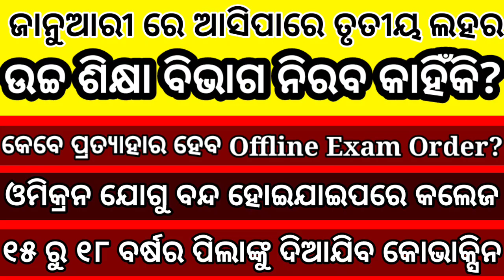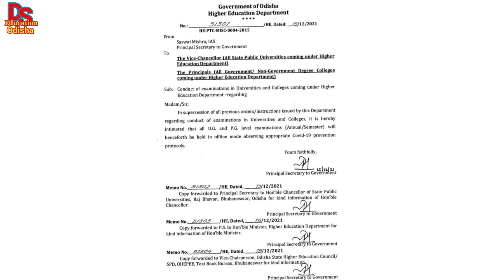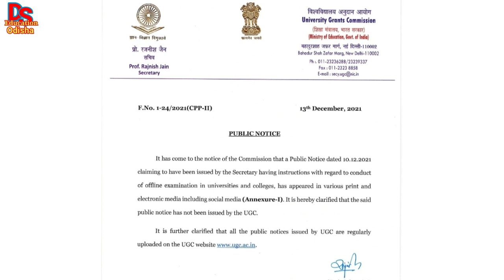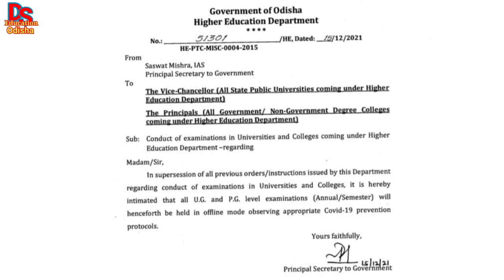କରୋନା ର ତୃତୀୟ ଲହର ଆସିପାରେ ଜାନୁଆରୀ ରେ| କିନ୍ତୁ ଉଚ୍ଚ ଶିକ୍ଷା ବିଭାଗ ନିରବ କାହିଁକି?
ds education
କରୋନା ର ତୃତୀୟ ଲହର ଆସିପାରେ ଜାନୁଆରୀ ରେ,କିନ୍ତୁ ଉଚ୍ଚ ଶିକ୍ଷା ବିଭାଗ ନିରବ କାହିଁକି?,omicron,corona,ds education,ds education odisha,higher education department,ug pg exam update